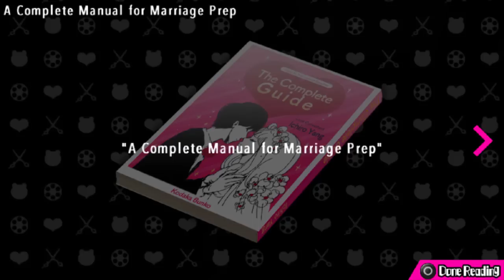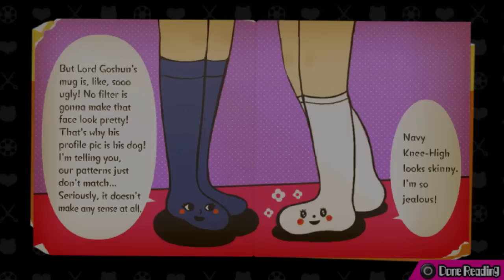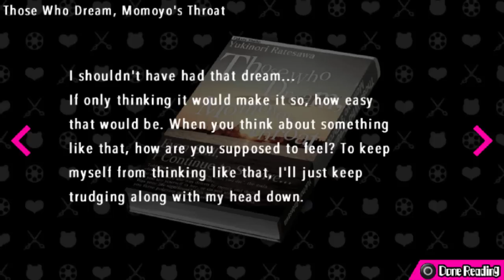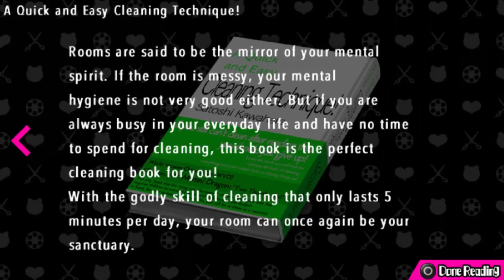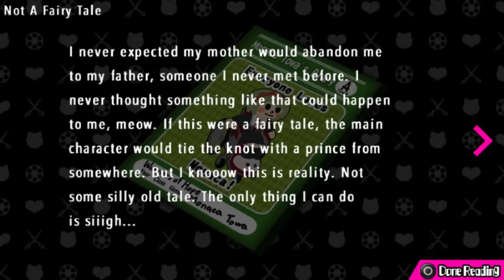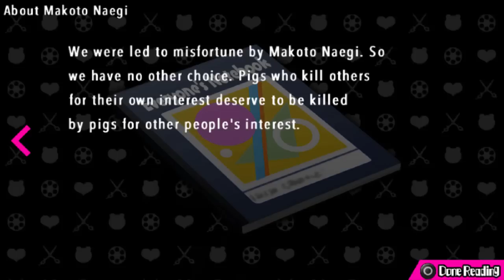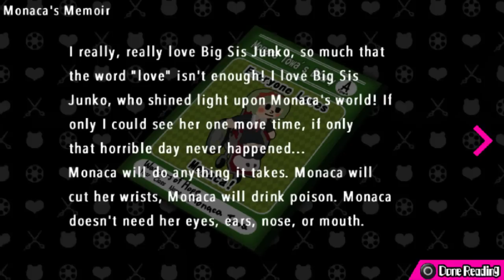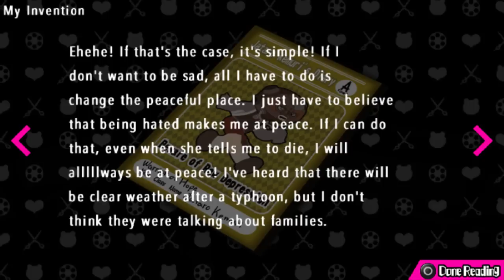BROKEN TOYS - Let's Play - Danganronpa Another Episode: Ultra Despair Girls - 17 - Playthrough